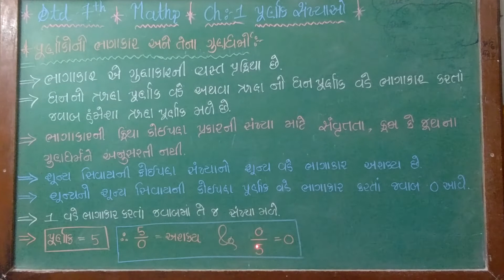ધોરણ - ૭ ગણિત ચેપ્ટર - ૧ પાર્ટ - ૧૩